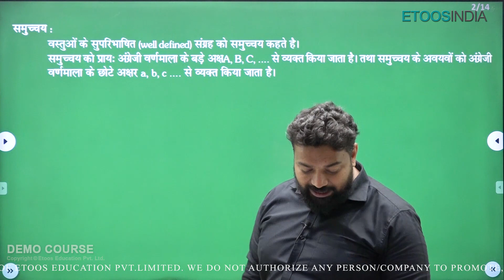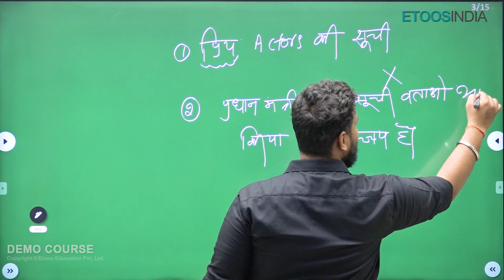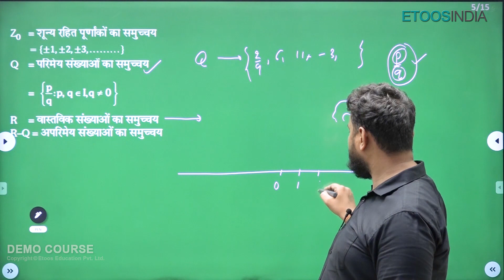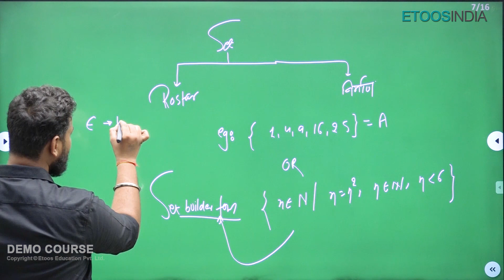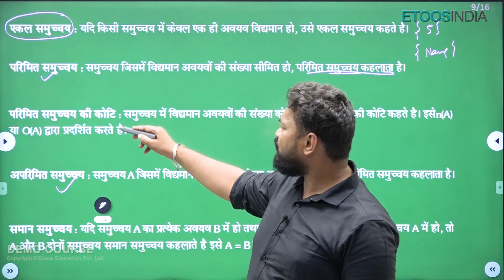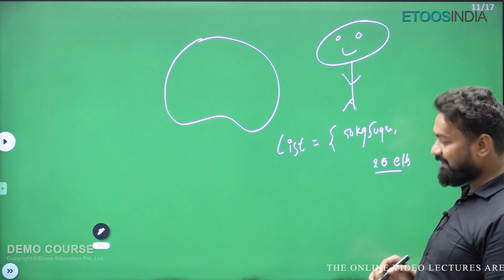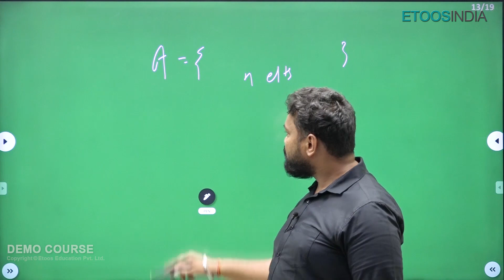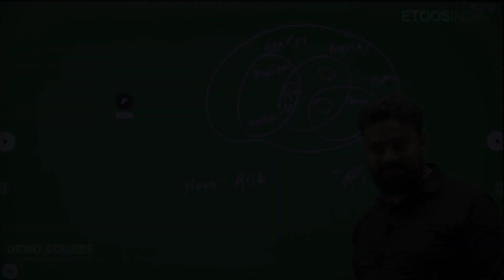समुच्चय सिद्धांत | Set Theory | Droppers JEE Mathematics हिंदी माध्यम | JEE 2023 | DST Sir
1. The brilliant minds come to assist you in your preparation
2. All the topics are explained vividly
3. You are at the comfort of your home, choose your place of learning
4. The faculties share excellent tips and tricks via the video lectures
5. An affordable mode of learning

EtoosIndia is India's best online coaching which provides JEE and NEET aspirants acquire skills and knowledge and help them boost their preparation for NEET Hindi Medium, JEE Preparation Hindi Medium, JEE Mains 2023, JEE Advanced 2023, Nand EET 2023. This channel is mainly focused on Hindi Medium Students and here teachers will guide you in developing a strategy for understanding the IIT JEE Previous Year Papers in Hindi and NEET Previous Years Papers in Hindi, revise every detail of all subjects, and make a study plan that will give a boost in your JEE Preparation in Hindi and NEET Preparation in Hindi along with build up your confidence level. Our EtoosIndia experts are committed to offering the best JEE preparation 2023 in Hindi and NEET Preparation 2023 in Hindi and provide guidance by fully comprehending the vital requirements of students who want to get into IITs or want to become doctors.